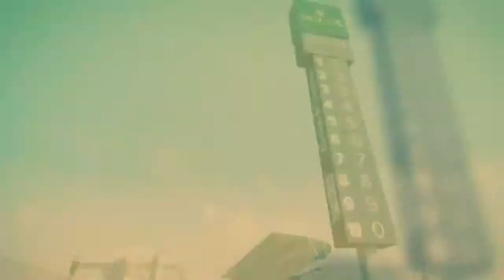F1 2014 Intro Official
Intro F1 2014 Poland